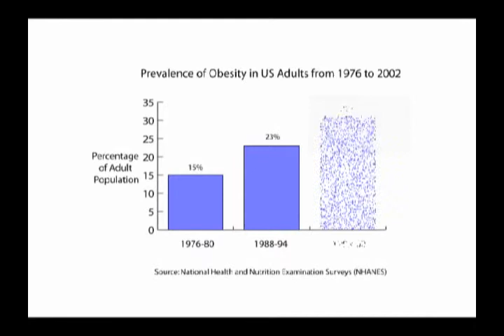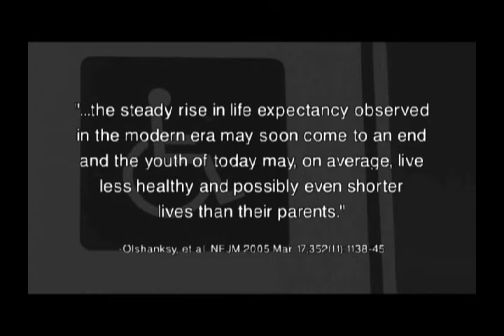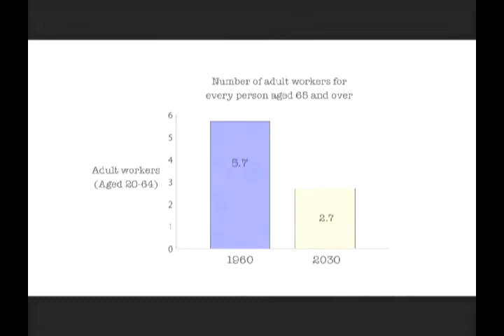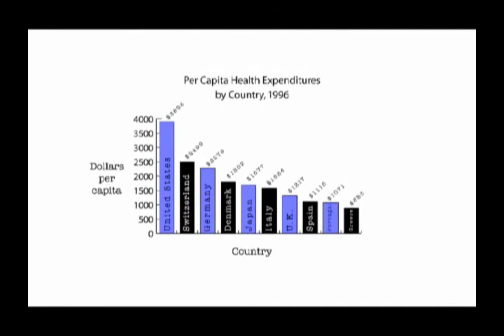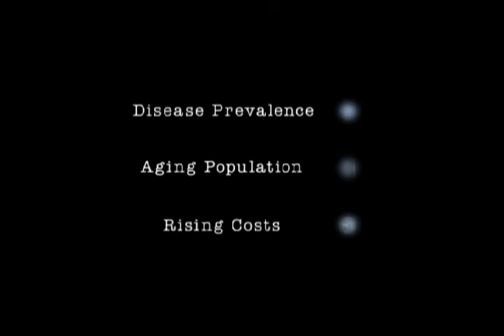Wellness Forum presents Campbells' Conversation - Intro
The Research of Dr. T. Colin Campbell: A perfect storm is brewing. Increasing disease prevalence, rising healthcare costs, and an aging population will make healthcare costs one of the defining issues of the next 50 years. The research of Dr. T. Colin Campbell provides a starting point for understanding not only how we can avert the storm as a society, but also as individuals.
Video used with permission by T. Colin Campbell.